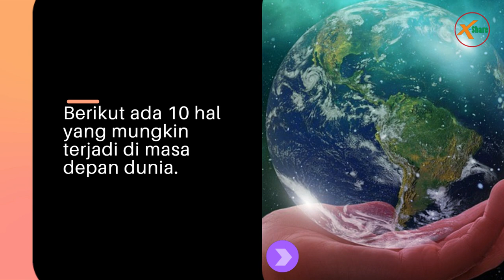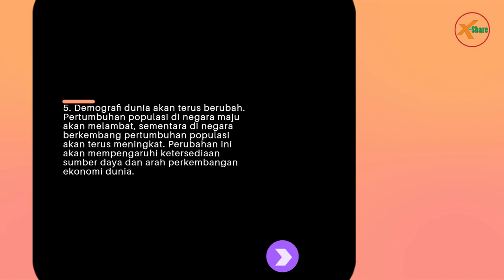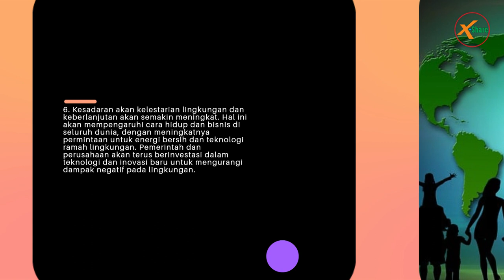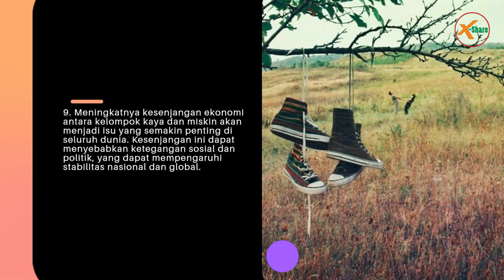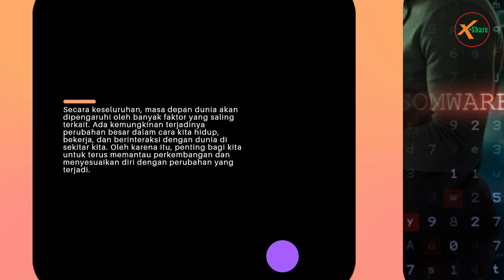10 hal yang mungkin terjadi di masa depan dunia | X-Share #13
X-Share
10 hal yang mungkin terjadi di masa depan dunia.
1. Perubahan iklim global akan terus mempengaruhi planet secara signifikan. Tren ini menunjukkan peningkatan suhu rata-rata dan cuaca ekstrem yang lebih sering terjadi. Ini akan menyebabkan terjadinya bencana alam dan krisis air serta pangan. Upaya untuk mengatasi masalah ini akan terus menjadi prioritas utama dalam beberapa dekade ke depan.

2. Perkembangan teknologi, terutama dalam bidang kecerdasan buatan (AI), otomatisasi, dan robotik, akan terus meningkatkan efisiensi dan produktivitas, namun juga akan menggantikan beberapa pekerjaan manusia. Penerapan teknologi baru ini juga akan memberikan dampak pada kemajuan dalam berbagai industri seperti kesehatan, transportasi, dan pertanian.

3. Persaingan antara negara-negara besar seperti Amerika Serikat, China, dan Rusia akan terus meningkat. Negara-negara ini akan bersaing dalam bidang politik, ekonomi, dan militer, yang dapat menghasilkan konflik dan ketegangan geopolitik. Perubahan kekuasaan dan pengaruh global dapat menyebabkan pergeseran hubungan internasional dan geopolitik.

4. Perkembangan ekonomi global dan perdagangan bebas akan memainkan peran penting dalam perekonomian dunia. Negara berkembang akan terus mencari peluang untuk berpartisipasi dalam perdagangan internasional dan memperkuat ekonomi domestik mereka. Peningkatan perdagangan internasional akan mendorong lebih banyak perusahaan untuk memperluas kehadirannya di pasar global.

5. Demografi dunia akan terus berubah. Pertumbuhan populasi di negara maju akan melambat, sementara di negara berkembang pertumbuhan populasi akan terus meningkat. Perubahan ini akan mempengaruhi ketersediaan sumber daya dan arah perkembangan ekonomi dunia.

6. Kesadaran akan kelestarian lingkungan dan keberlanjutan akan semakin meningkat. Hal ini akan mempengaruhi cara hidup dan bisnis di seluruh dunia, dengan meningkatnya permintaan untuk energi bersih dan teknologi ramah lingkungan. Pemerintah dan perusahaan akan terus berinvestasi dalam teknologi dan inovasi baru untuk mengurangi dampak negatif pada lingkungan.

7. Teknologi medis akan terus berkembang pesat. Ada potensi besar untuk terapi gen, teknologi terapi sel dan kemajuan lainnya dalam pengobatan penyakit kronis. Terjadinya revolusi teknologi medis yang akan memungkinkan terciptanya obat-obatan baru, terapi gen, dan teknologi terapi sel yang dapat merubah cara kita mengobati penyakit kronis dan memperpanjang umur hidup manusia.

8. Teknologi informasi dan jejaring sosial akan terus mempengaruhi kehidupan manusia. Ketergantungan manusia terhadap teknologi ini akan semakin besar, dan peningkatan dalam pemrosesan data dan analisis prediktif akan memungkinkan penyebaran informasi yang lebih efektif dan dapat membantu dalam pengambilan keputusan dalam berbagai bidang. Namun, teknologi ini juga dapat memperkuat polarisasi sosial dan meningkatkan risiko privasi dan keamanan.

9. Meningkatnya kesenjangan ekonomi antara kelompok kaya dan miskin akan menjadi isu yang semakin penting di seluruh dunia. Kesenjangan ini dapat menyebabkan ketegangan sosial dan politik, yang dapat mempengaruhi stabilitas nasional dan global.

10. Keamanan siber akan menjadi lebih penting. Teknologi yang semakin canggih juga memicu peningkatan ancaman siber, yang dapat mengancam sistem keamanan nasional dan data pribadi. Perusahaan dan pemerintah akan terus memperkuat sistem keamanan mereka dan mencari solusi yang efektif untuk mengatasi ancaman ini.

Secara keseluruhan, masa depan dunia akan dipengaruhi oleh banyak faktor yang saling terkait. Ada kemungkinan terjadinya perubahan besar dalam cara kita hidup, bekerja, dan berinteraksi dengan dunia di sekitar kita. Oleh karena itu, penting bagi kita untuk terus memantau perkembangan dan menyesuaikan diri dengan perubahan yang terjadi.